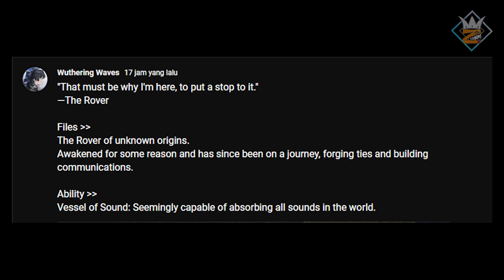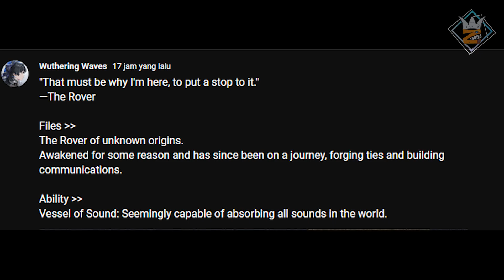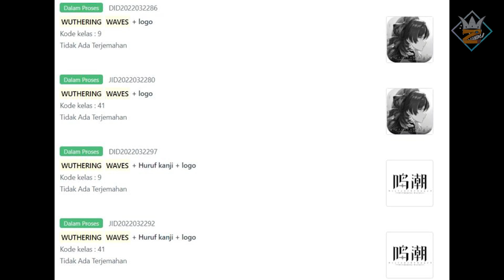Apakah Kembar? Kita Bahas Sosok MC di Game Wuthering Waves...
open world dengan banyak mekanisme dan pergerakan sangat smooth, grafis ala pgr dengan tema open world
good job kuro games